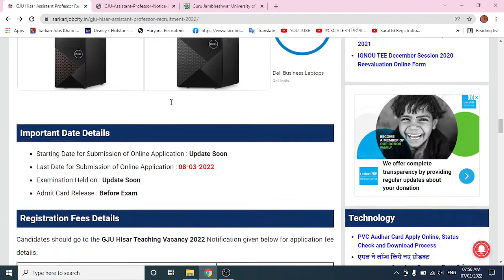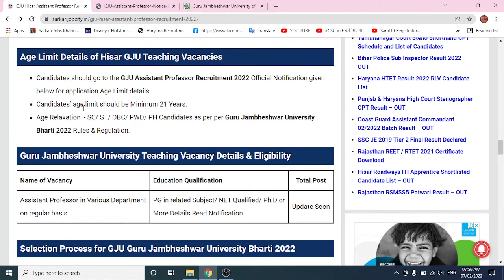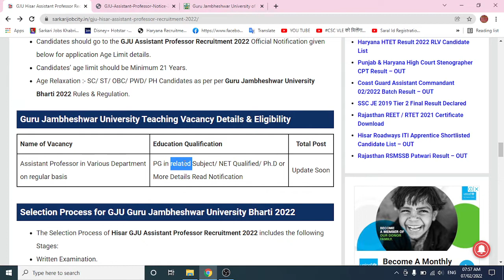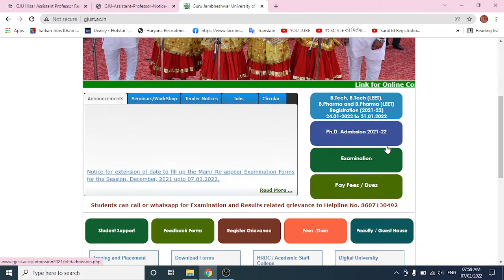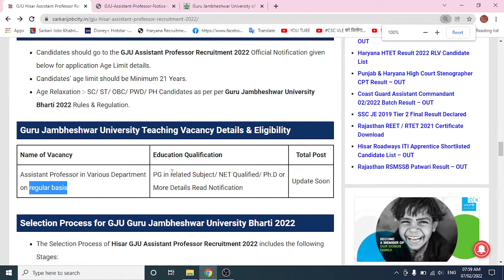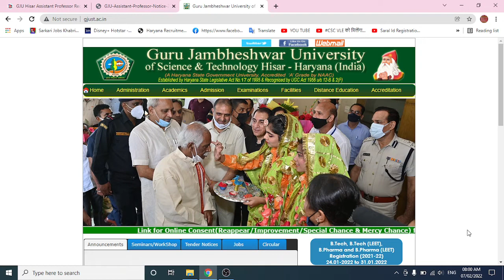Guru Jambheshwar University Hisar Assistant Professor Online Recruitment 2022